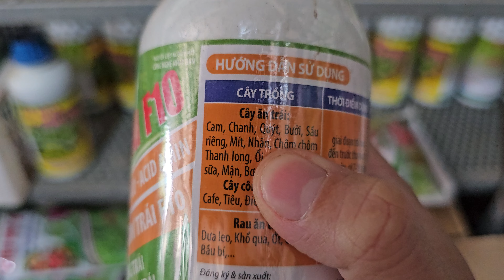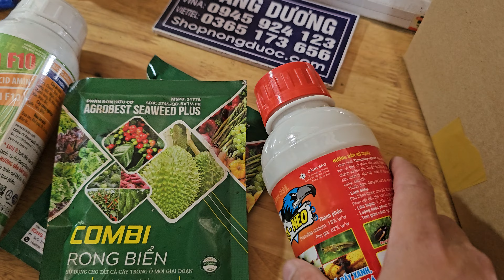thuốc tẩy da lớn trái lên màu bóng đẹp quả nhãn 023 2512